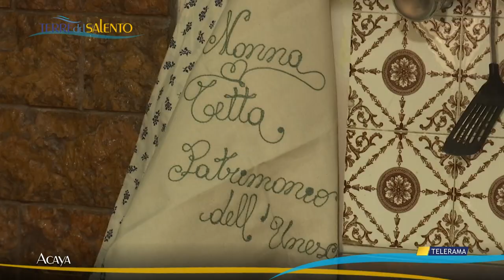Terre del Salento: ricetta della tajeddha